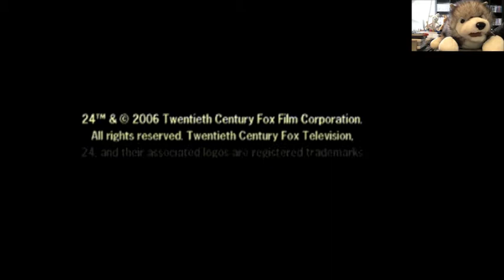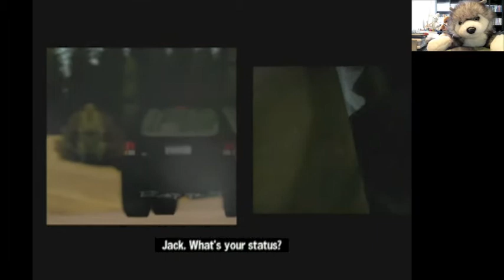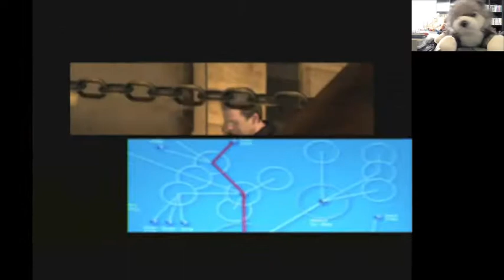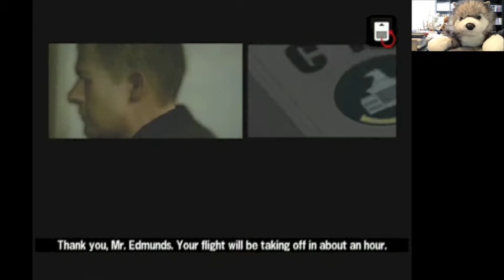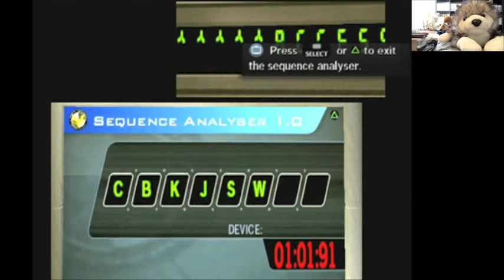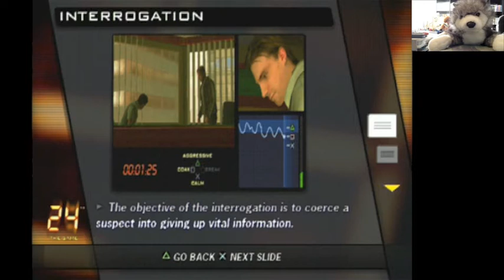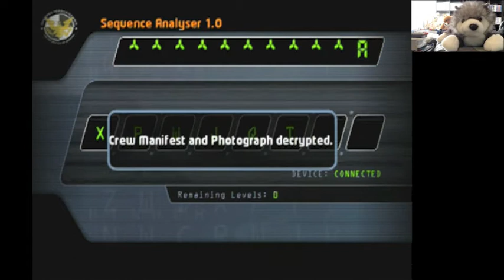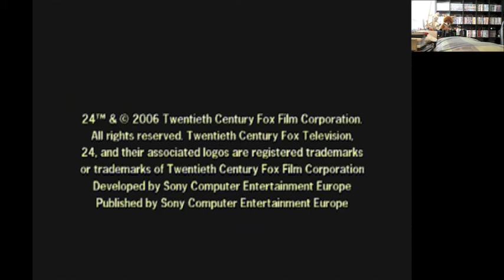24 The Game - Warning: LONG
We tried. We really did.